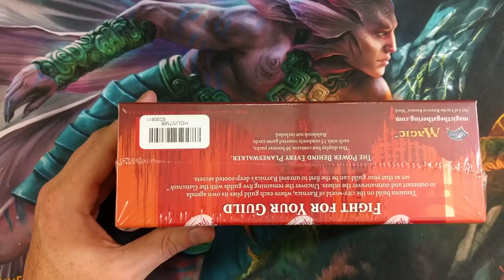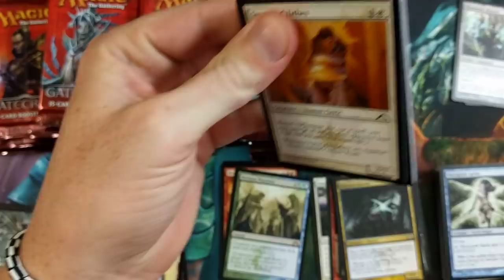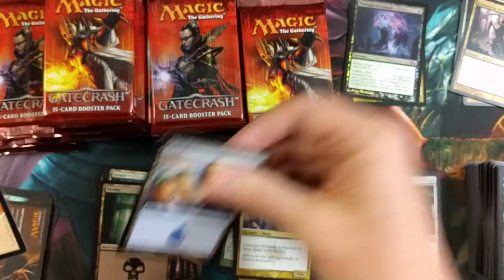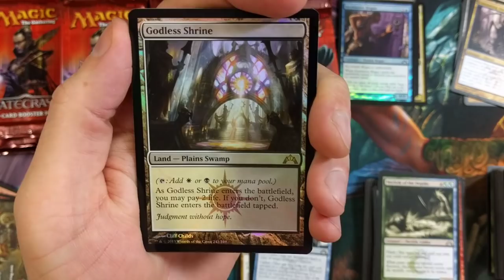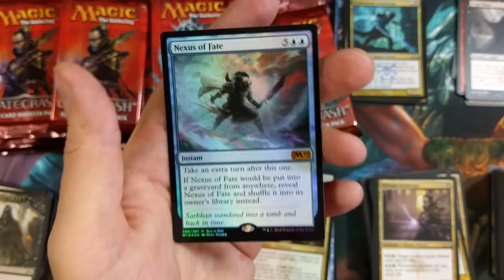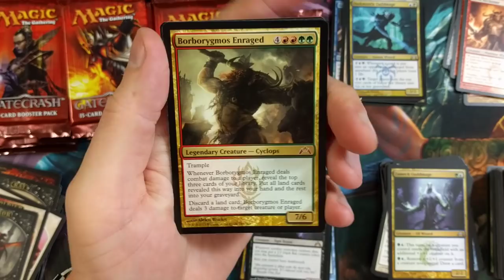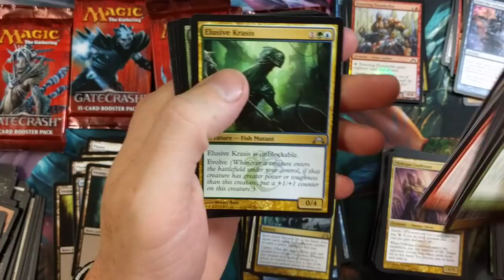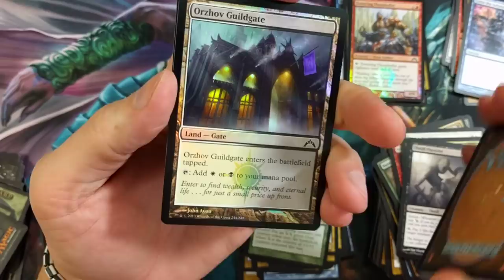Core Set 2019 Mythic Pull in Gatecrash Booster Box?!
-Fan Mail-